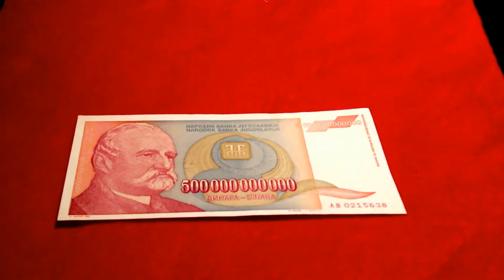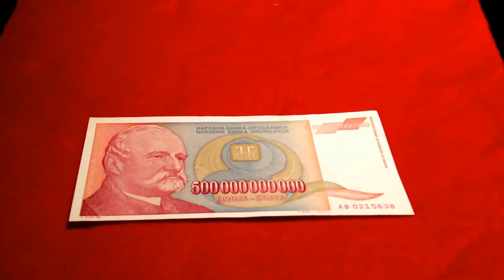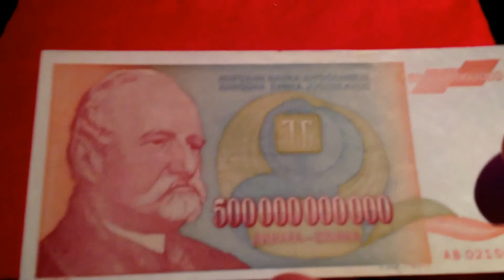Yugoslavia Hyperinflation Currency Collapse Explained (Part 3)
Yugoslavia Hyperinflation Currency Collapse Explained!

In just the one month of January 1994 inflation rose by 313 million %. Prices doubled every 34 hours (which is nothing compared to Hungary). The currency ended up getting revalued 5 times in all between 1993 and 1995

 The cause? A recession triggered by overseas borrowing and an on-going political struggle in the 1980s and the following decade. A 500 billion Yugoslav dinar banknote circa 1993, the largest nominal value ever officially printed in Yugoslavia, the final result of hyperinflation.

Yugoslavia went through a period of hyperinflation and subsequent currency reforms from 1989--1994. The highest denomination in 1988 was 50,000 dinars. By 1989 it was 2,000,000 dinars. In the 1990 currency reform, 1 new dinar was exchanged for 10,000 old dinars. In the 1992 currency reform, 1 new dinar was exchanged for 10 old dinars. The highest denomination in 1992 was 50,000 dinars. By 1993, it was 10,000,000,000 dinars. In the 1993 currency reform, 1 new dinar was exchanged for 1,000,000 old dinars. However, before the year was over, the highest denomination was 500,000,000,000 dinars. In the 1994 currency reform, 1 new dinar was exchanged for 1,000,000,000 old dinars.

Yugoslavia Hyperinflation